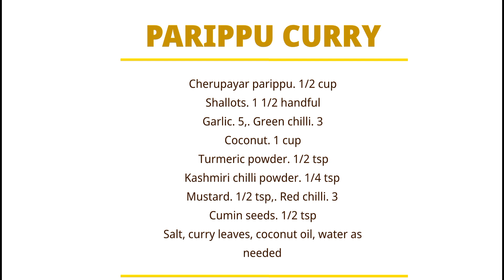ഈസ്റ്റർ ലഞ്ചിനും വിഷു സദ്യയ്ക്കും ഒഴിച്ചു കൂട്ടാൻ പരിപ്പു കറി ...(ഗ്യാസ് പേടി വേണ്ട) / Parippu curry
This video shows how to make Parippu curry
Ingredients for Easter lunch special Parippu curry..
Cherupayar parippu.   1/2 cup
Shallots.  1 1/2 handful
Garlic.     5